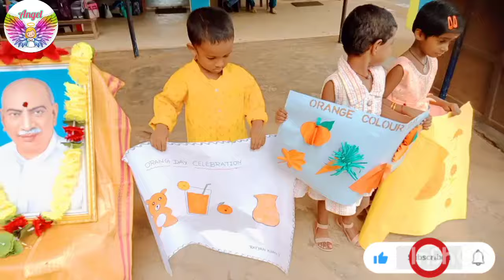🍊🍊🍊 orange day celebration For# LKG classes Nabi school kollumedu #🍊🍊🍊